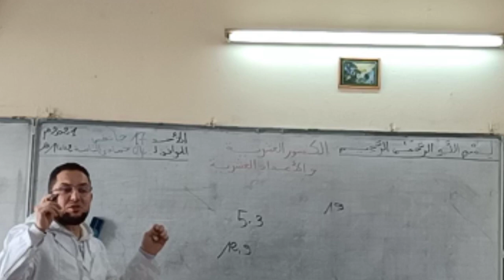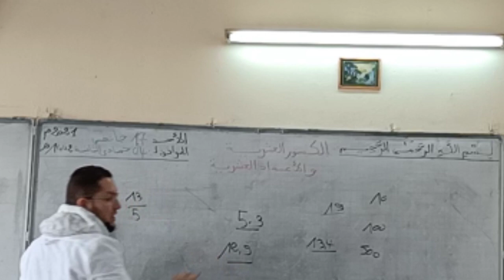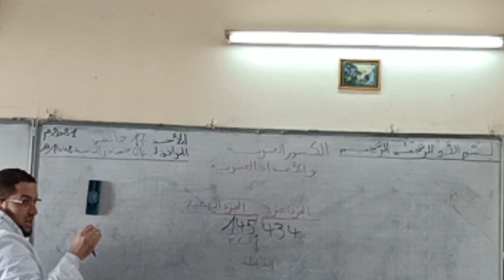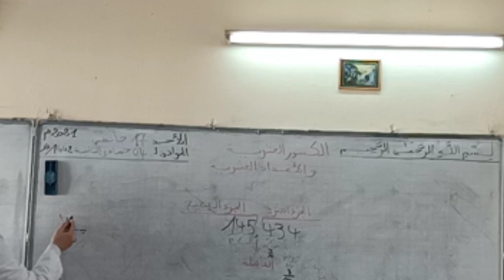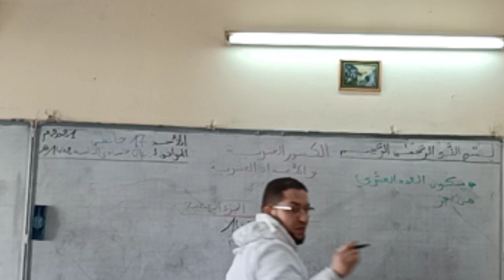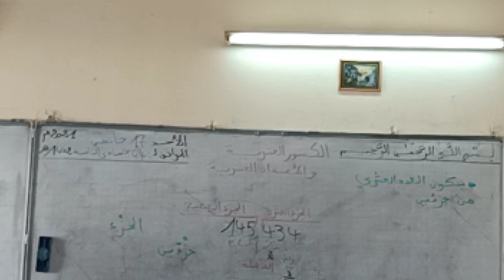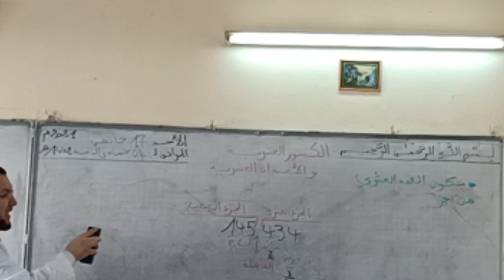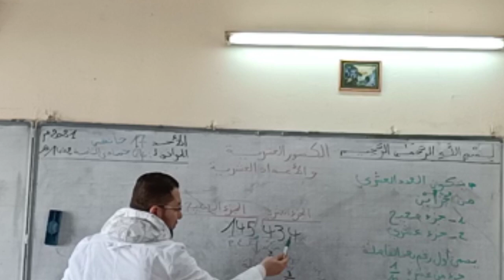الأعداد العشرية دروس الرياضيات الخامسة والرابعة ابتدائي الجيل الثاني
الرياضيات الخامسة والرابعة ابتدائي الجيل الثاني شرح مبسط
الأعداد العشرية شرح دروس الرياضيات الخامسة ابتدائي جيل2
أهلا وسهلا بكم في القناة :